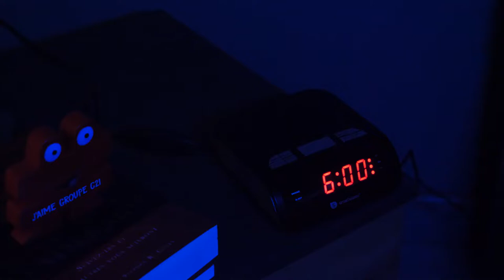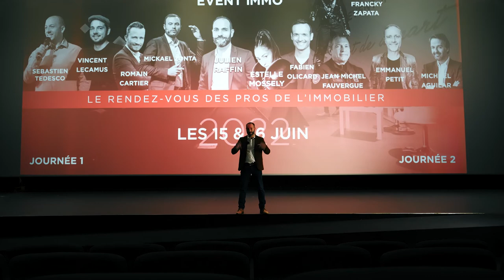Teaser Event'immo3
🔥 Nous avons l’honneur de vous présenter nos invités lors de la troisième édition de l’Event’immo qui se tiendra, cette année, sur deux journées, les 15&16 Juin 2022, dans la salle spectacle du cinéma CGR de Nîmes..

➡️Journée 1, professionnels de l’immobilier.
Sebastien TEDESCO
Vincent LECAMUS
Romain CARTIER
3 Tops producteurs
Mickael ZONTA

➡️Journée 2, parcours inspirants
Estelle MOSSELY
Francky ZAPATA
Michael AGUILAR
Emmanuel PETIT
Jean-Michel FAUVERGUE
Fabien OLICARD

🙈 Places Limitées 🙈

❤️Laissez-nous vos impressions en commentaire ❤️